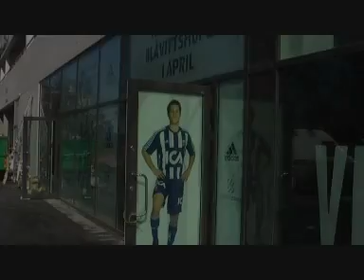BaraBen.com på Gamla Ullevi del ett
Kanal Glenn besöker Gamla Ullevi, onsdagen den 1/4 2009, bara ett par dagar innan allt skall vara klart.